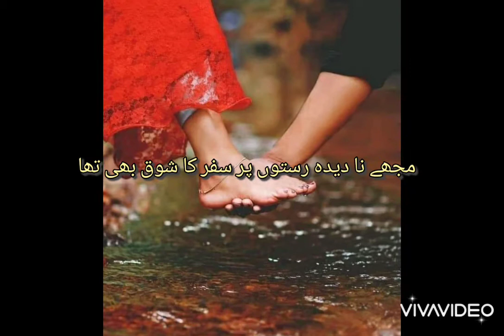Urdu Poetry Status | Shorts | AJ Domestic| beautiful girls | subtitle